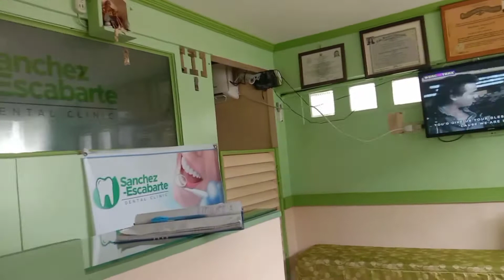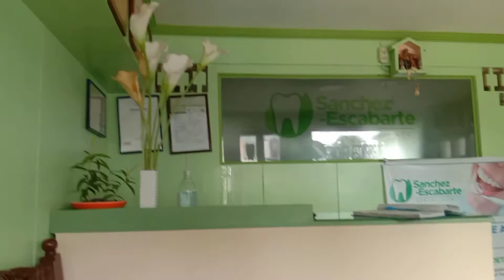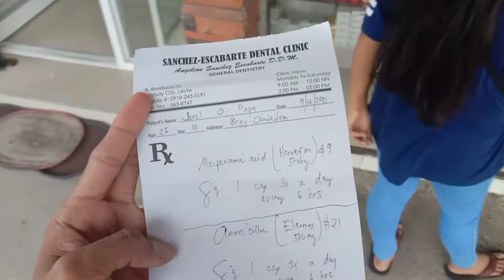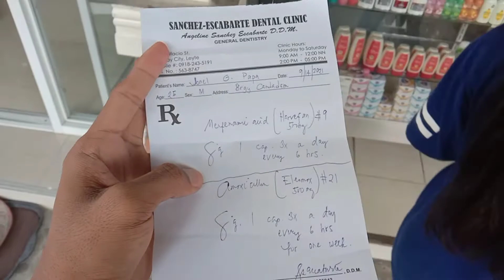Nagpa "BUNOT" Ako Ng Ngipin 🦷🥲